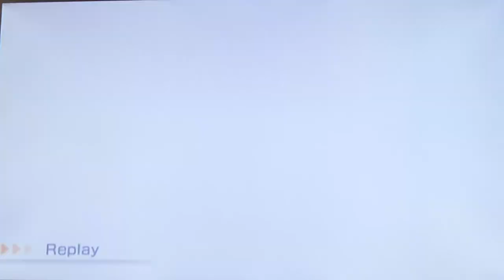Bowling in wii sports resort!